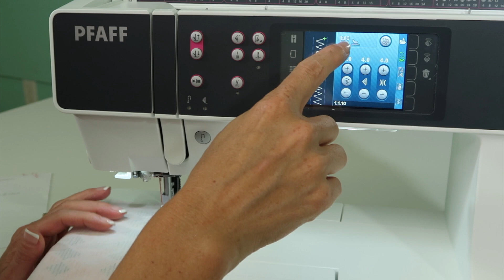PFAFF creative 3.0 44 Sewing Elastic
Learn how to sew elastic on the Pfaff creative 3.0 sewing and embroidery machine.

View over 75 other free video tutorials on the Pfaff creative 3.0 sewing and embroidery machine:

Want to MASTER your embroidery machine? Check out Sara's online course "Embroidery Essentials" featuring 15 different embroidery techniques.